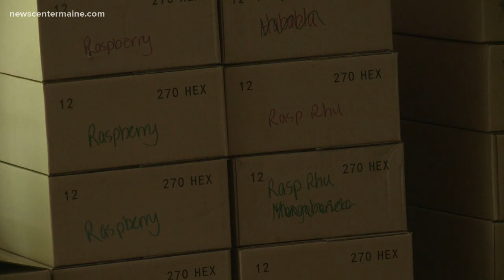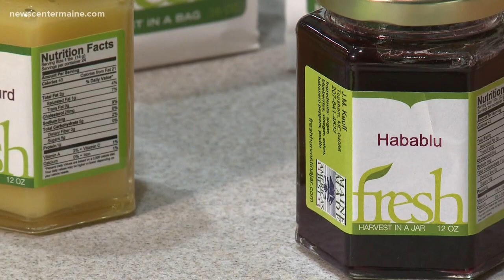Maine-made crafts at American Folk Festival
Artists from all over the state are getting ready to show off their craft at the American Folk Festival in Bangor.